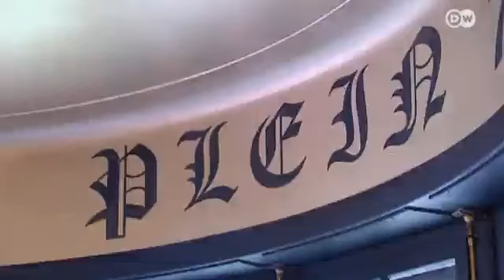فيلا الفنان فيليب بلاين | يوروماكس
ضمن فقرتنا أجواء منزلية نتعرف اليوم على فيلا في سويسرا للفنان الألماني فيليب بلاين، وتتميز الفيلا بتصميم وأثاث مميز للغاية.